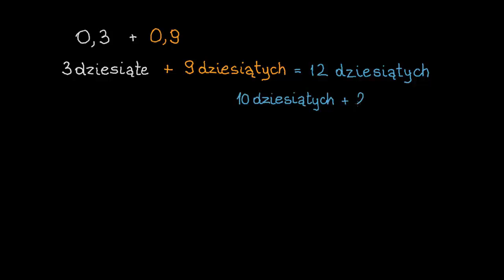Wprowadzenie do ułamków dziesiętnych: części dziesiąte